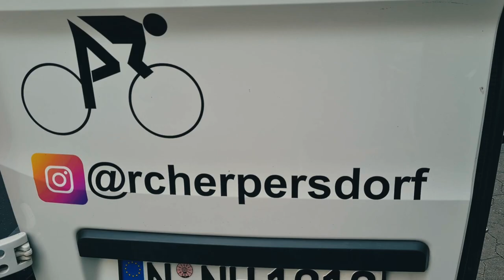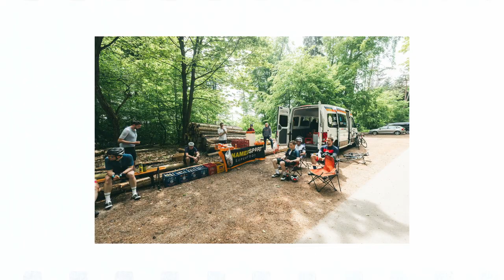300km and 5.500hm at Franken9000 | ULTRA CYCLING in Erlangen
Riding all day long at Franken9000 - Almost 12 hours of bike riding, over 300km and more than 5.500 meters of altitude, definitely brought me and many of the other 80 starters close to our limits.
Enjoy these impressions of this upcoming challenging cycling event, that took place in my hometown Erlangen.

| @brandlnutrition5281 | use Jakob10 for a Discount

00:00 What is Franken9000?
00:34 The Preparation
01:05 Start at iQ move
01:58 First 100km | Stop 1 & 2
03:23 Lactate at Moritzberg | Stop 3
04:26 Bakery Escalation | Stop 4
04:59 On the limit...
06:18 One last fueling | Stop 5
07:07 We did it!
07:39 Making sure I get 300km